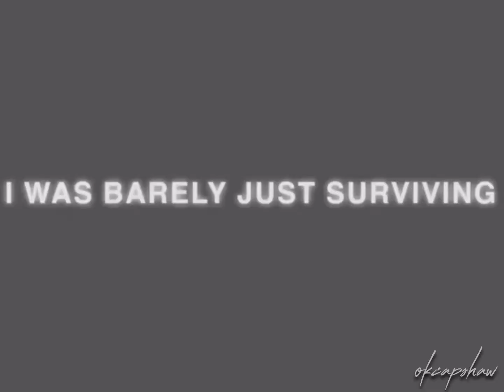bechloe edit | okcapshaw